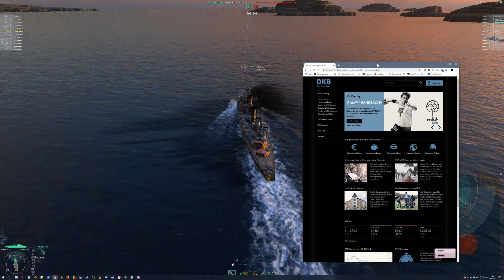World of Warships | Shot with Skalarwelle | Physik durch Wollen